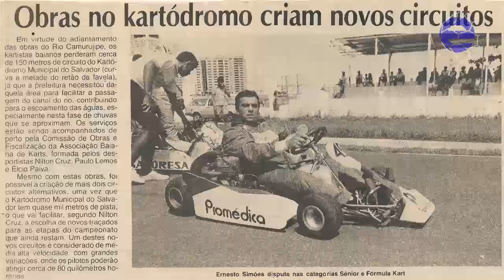Baiano de Kart cresce e se reinventa mais uma vez. (1/5/2019)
Disputado desde 1961, o Campeonato Baiano de Kart resiste ao tempo, se reinventa a cada temporada, sempre experimentando momentos crescimento, como atualmente, que volta a reunir cerca de 50 pilotos no Kartódromo Ayrton Senna. Já se vão quase sessenta anos desde quando o saudoso Paulo Lanat, trouxe os primeiros karts para a Bahia. Colaboração de imagens: Arquivos Maurício de Castro Lima, Cláudio Marques e Gabriela Simões